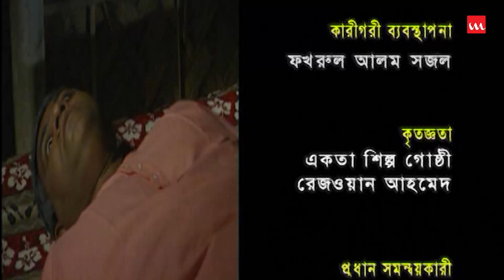Jamai Sasthi | জামাই ষষ্ঠী | Bangla Natok | Tushar Khan, Chitralekha Guho, Sharmin Shila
Drama Name – Jamai Sasthi
Major Cast – Tushar Khan, Chitralekha Guho, Sharmin Shila, Dilip Roy Z& Others
Script – M.A. Salam
Direction – Moin Khan Rupi
Edit – Partho Barua
Story Time: 30:22